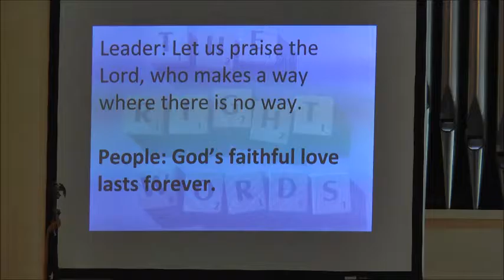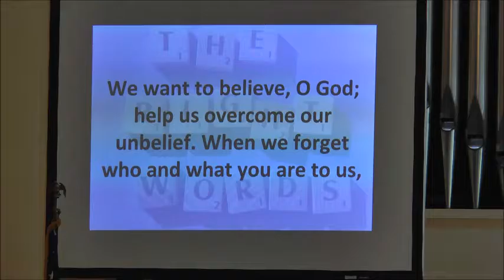Harsh Word from Gracious Lips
Wesley United Methodist Church, Concord, NH
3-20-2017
Matthew 23:13-26